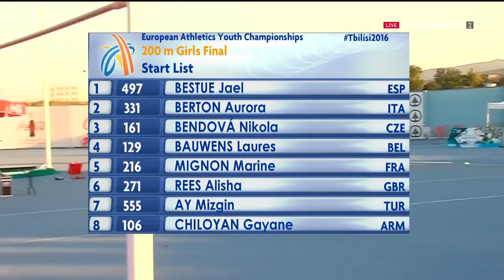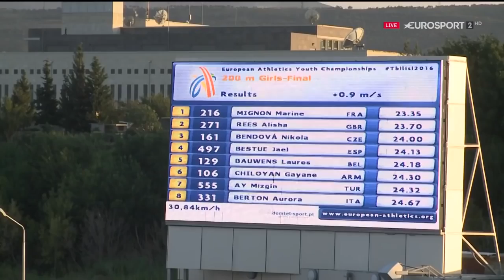147 Girls 200m FINAL European Athletics Youth Champs 2016 HD